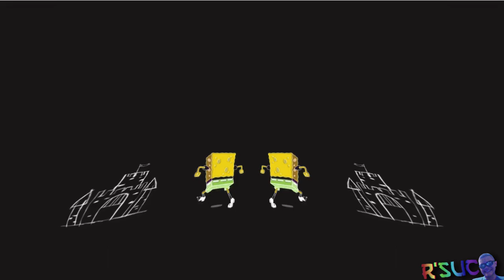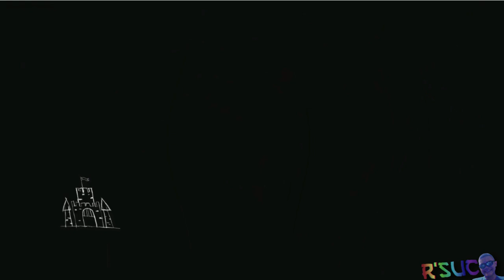Don't Worry, Patrick! I'm Coming For You! Csupo Effects | Oh No...Grapefruit! Csupo Effects